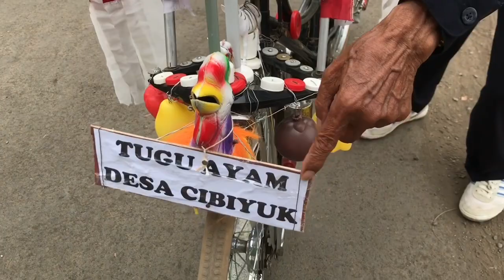Sepeda Santai Desa Cibiyuk 2022